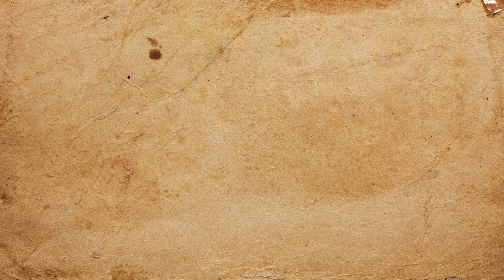All About Ice Spider | ASOIAF - Game Of Thrones - House Of The Dragon